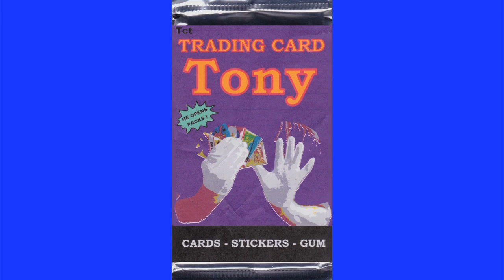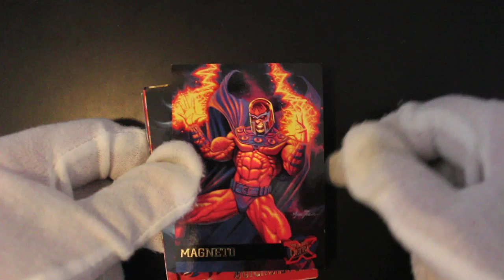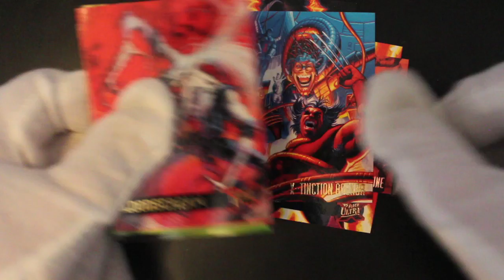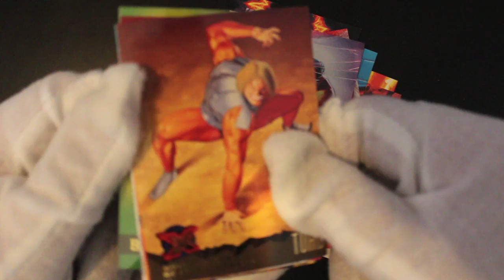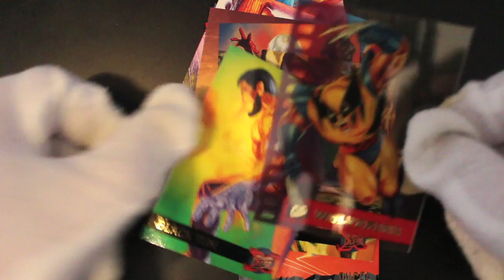Trading Card Tony #129 - X-Men - Pack Opening!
The show where Trading Card Tony opens trading card packs and offers trading card tips on how to handle your trading cards!